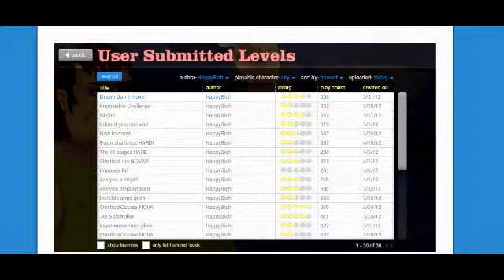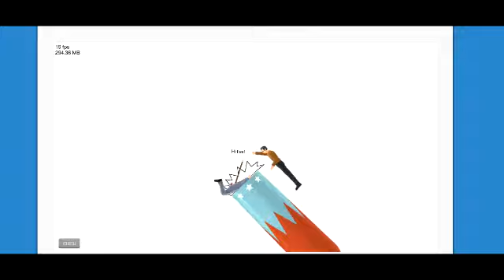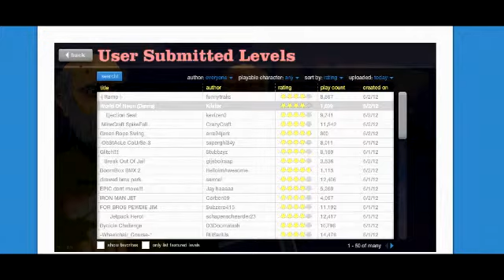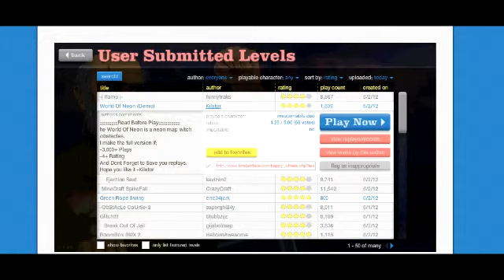Albus Dumbledore Plays Happy Wheels 3#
You might be surprised to see hear young i am though!
Put you hw name in a comment and i might play your level!